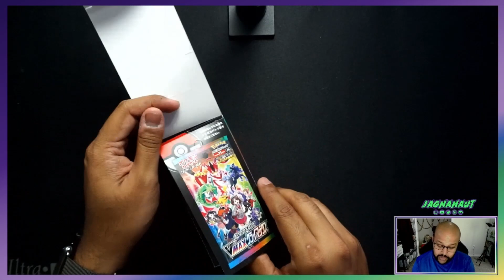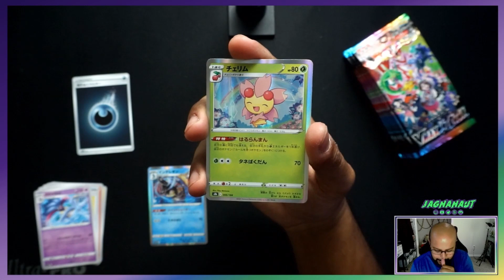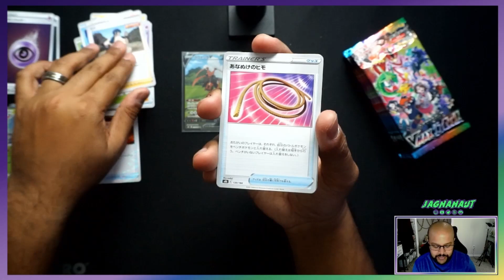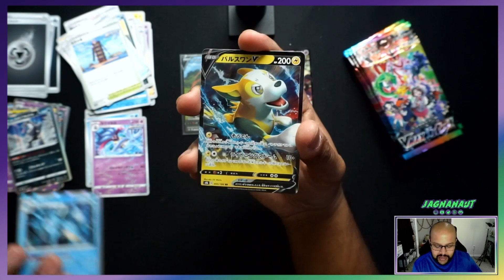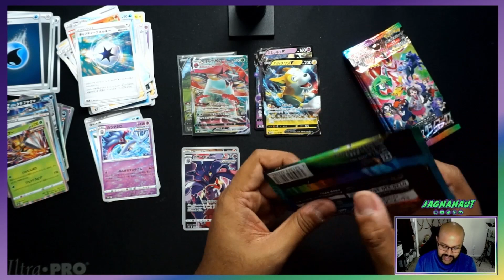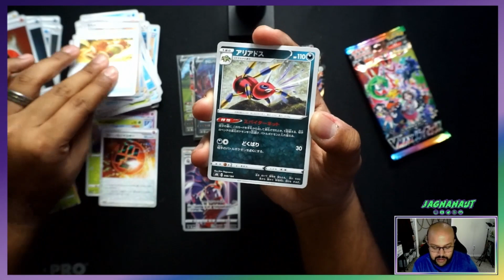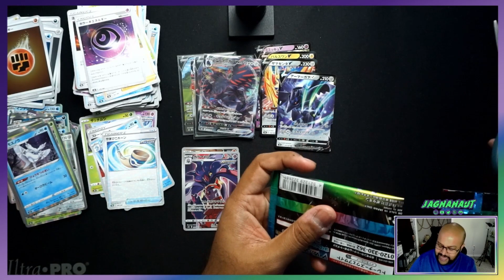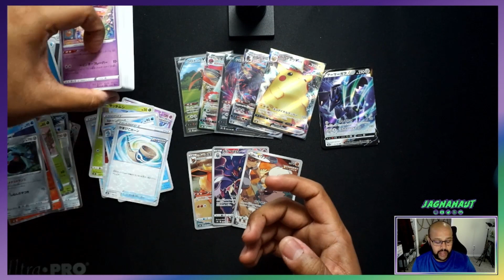WE ARE BACK WITH SOME CRAZY CHARACTER RARES! - Opening a Vmax Climax Booster Box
Thanks for tuning in and remember friends, stay indestructible!!

Remember to mention whether or not you want any purchased items sent back to you after opening!!!  I will need your name, email, and mailing address.

Feel free to follow/add me on any of the platforms below!! (Some links provided, but just search for Jagnanaut on each platform)